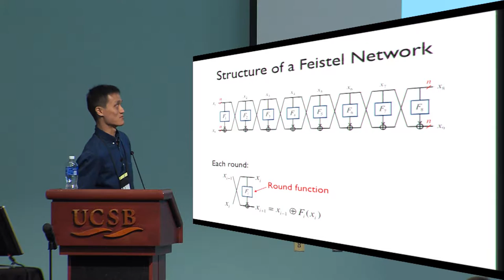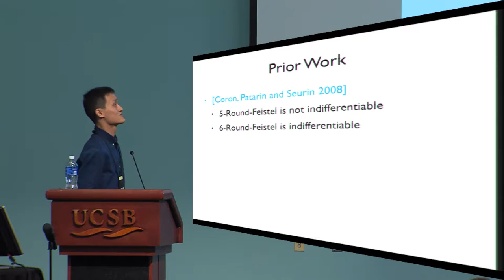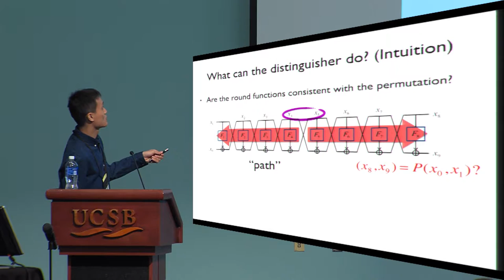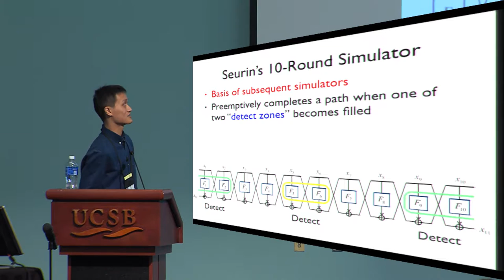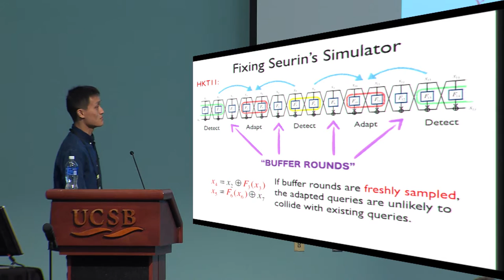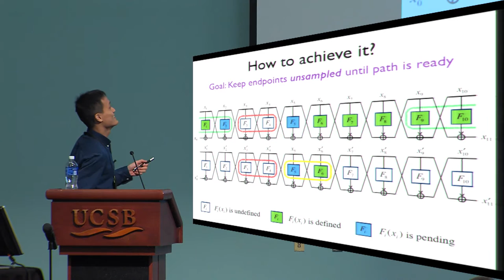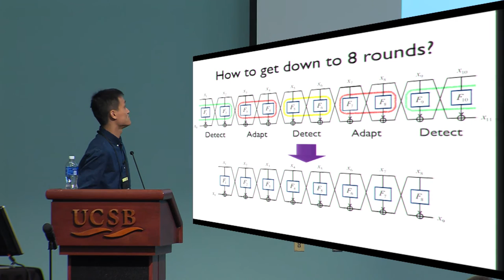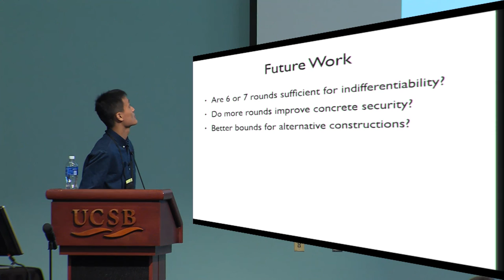Indifferentiability of 8 Round Feistel Networks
Yuanxi Dai and John P. Steinberger, Crypto 2016.